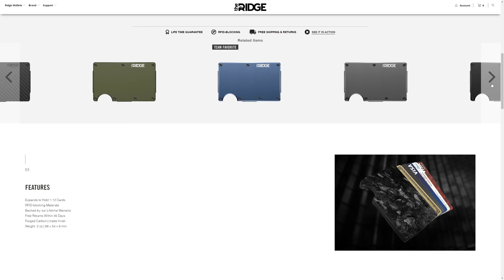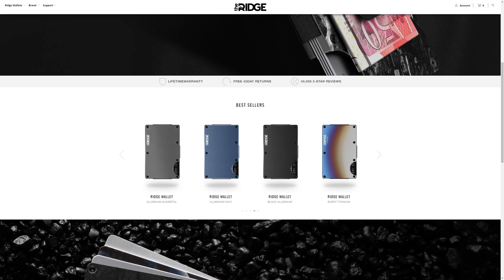BACK IN A PACK! - The Isle (Evrima)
0:00 - Being Hunted
14:38 - Ridge
15:35 - Ending